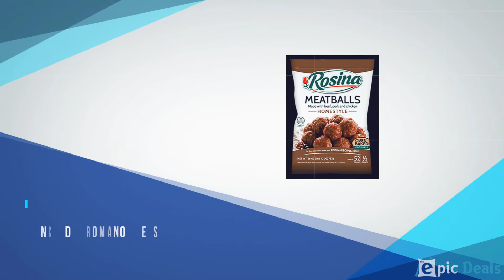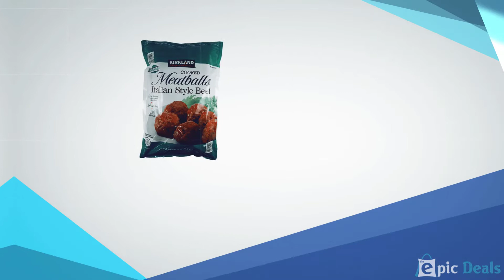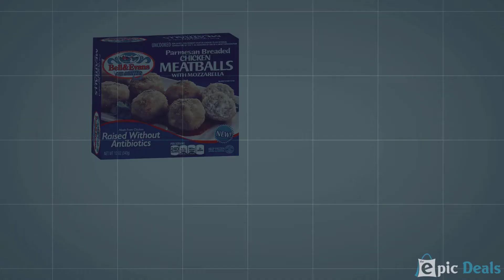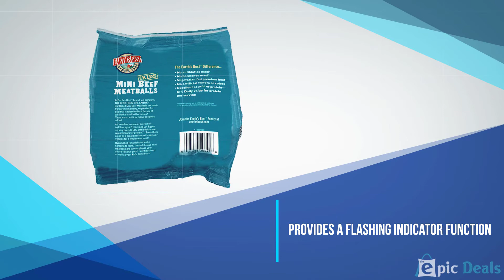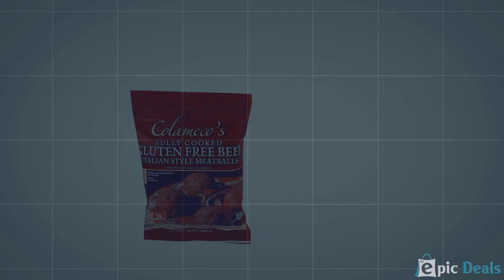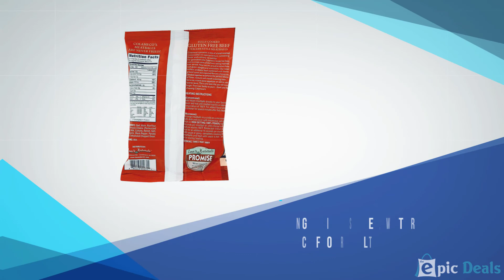Top 5 Best Frozen Meatballs Review in 2023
Best Frozen Meatballs Featured in this Video:
0:40 1. Rosina Italian Meatballs
1:33 2. Carando Fresh Abruzzese Italian Style 16-oz Frozen Meatballs
2:28 3. Bell & Evans Chicken Parmesan Breaded Mozzarella 12-oz Frozen Meatballs
3:22 4. Earth’s Best Organic Mini 14-oz Frozen Meatballs
4:18 5. Colameco’s Gluten-Free 14-oz Frozen Meatballs

What are the Best Frozen Meatballs?
Maybe you are searching for a top Frozen Meatballs. I know it's a very frustrating part to find the best one. To help you in this part, We analyze as many products as we can, read countless reviews, and pick the epic deals for you.

WHAT WE DO:
We research over the internet for a particular product and make a video on some best items for you considering quality, brand, and budget.